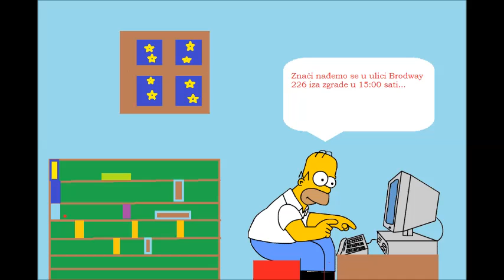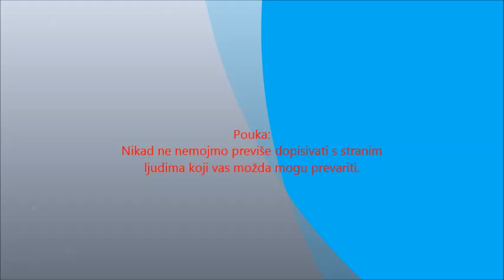HOMEROVA KUPOVINA AUTOMOBILA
Videozapis izradili Matija Tomašić, Karlo Šteković, Luka Bunjevčević, učenici OŠ Sela.